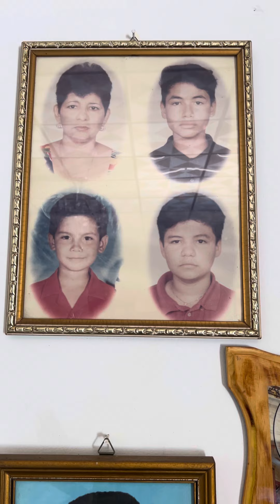Solo recuerdos quedan! 🥰